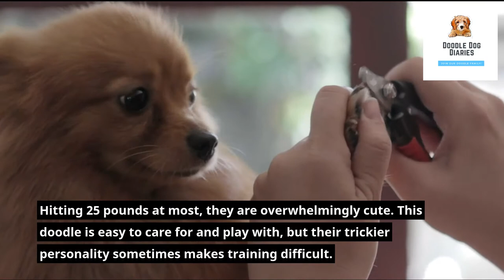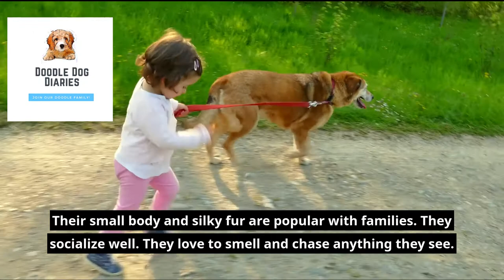61 Types of Doodle Mixes- Find one thats right for you! Part 2 of 6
Thinking about getting a dog but you want to avoid shedding for breathing reasons? Take a look out this list of poodle mixes to learn more about the potential options out there.

We compiled an alphabetical list for everyone to learn more from and try to figure out what might be the right fit for you.

From, A-Z we got you covered.

One important thing to know, all poodle dogs are very intelligent so make sure if you get one you are giving it the right training to keep them happy and yourself.

Part 2 of 6 series: Here are the 10 listed in this video.

1. Cairnoodle: Cairn Terrier & Poodle
2. Canoodle: Cane Corso & Poodle
3. Cavapoo: Cavalier King Charles Spaniel & Poodle
4.Chipo: Chihuahua and Poodle
5. Choodle: Chow and Poodle
6.Cockapoo: Cocker Spaniel and Poodle
7. Corgipoo: Cardigan welsh Corgi or Pembroke Welsh Corgi and Poodle
8. Doberdoodle: Doberman and Poodle
9. Doxiepoo: Dachshund and Poodle
10.  Eskipoo: American Eskimo Dog and Poodle

Hello Doodle Dog Lovers,

All the support you can provide will be greatly appreciated.

As we continue to grow please be sure to let us know if there are specific types of information you would like to know and we would love to bring those forward for you.  To better help educate you on information for your dog.

Doodle Dog diaries.